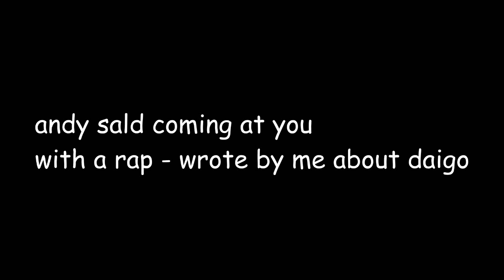rap about daigo ume hara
rap i wrote. im a big fan - andy salad